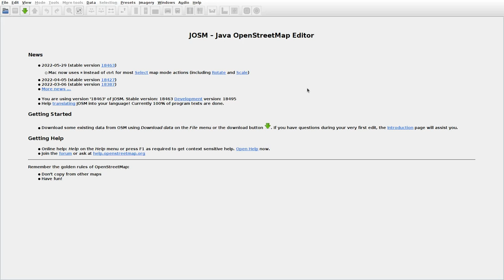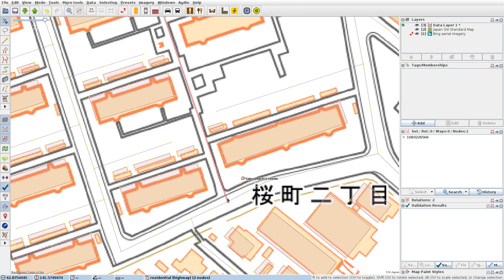JOSMrec1162 2022 06 20